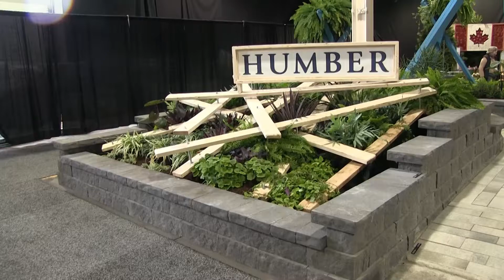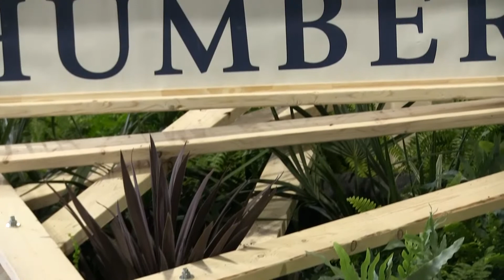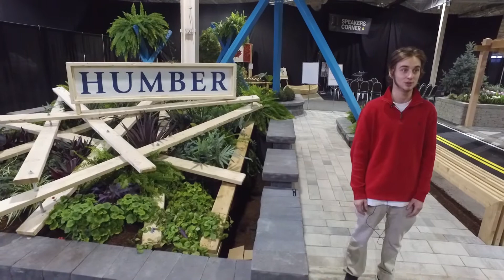Student - Jacob Foster - Humber College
We talked to Jacob at Congress 2017 and asked him about the program at Humber College and how he feels about the Landscaping Industry.